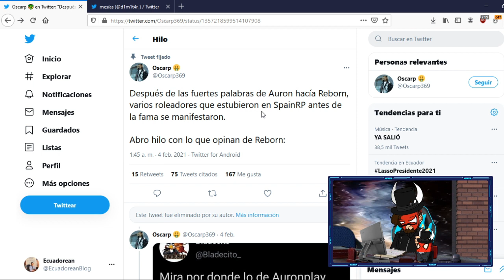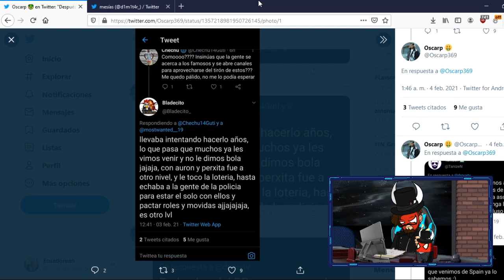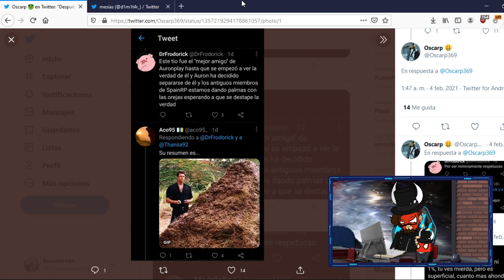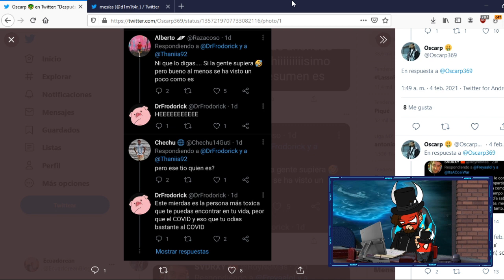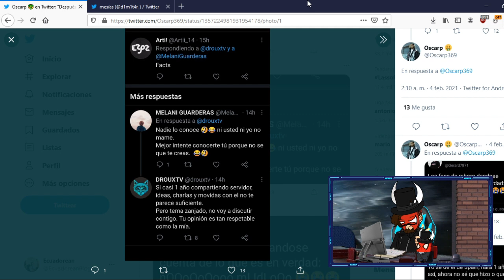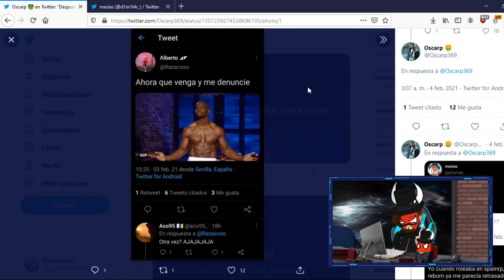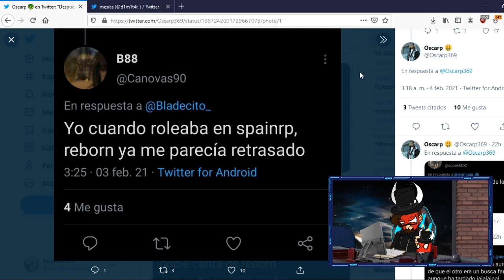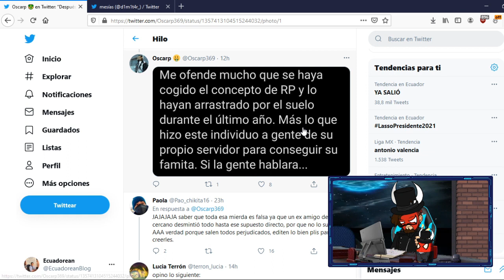REBORN ATACADO y FUNADO POR ADMINISTRADORES Y JUGADORES SPAINRP